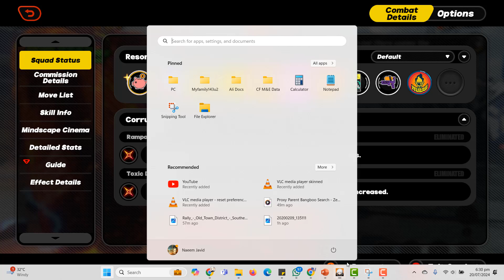Construction Ruins: Frontline | Zenless Zone Zero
Zenless Zone Zero - Construction Ruins
Construction Ruins is the third accessible zone in Hollow Zero. Learn how to unlock Construction Ruins, details for each stage, the best characters, and all its rewards!

Steps to Unlock:
Complete Chapter 2.
Clear Old Capital Metro: Edge.
Complete the Street Lost to Memory commission.
Talk to Ray at Scott Outpost to officially unlock the Construction Ruins.
Construction Ruins Stage Info
Construction Ruins Stages:

Frontline
Interior
Heartland
Core
Frontline Details and Walkthrough
Stage Info:

Rec. Level: Level 30
Best Elements: Ether, Electric
Elements to Avoid: Physical, Fire
Best Characters:

Attack: Anton
Stun: Anby
Support: Nicole, Rina
Anomaly: Grace
Enemies:

Floor 1:
Autonomous Support Unit - Guardian MK II
Floor 2:
Unknown Corruption Complex
Floor 1 Walkthrough
Free Resonium: Start with a [Research] Resource Conversion and a random set of Resonium. This increases your damage for each 100 Gear Coins spent.
The Opportunist: Offers to lend Gear Coins. Borrowing comes with positive and negative effects.
Linear Path: Follow the path to the right, defeat enemies, collect Gear Coins, and obtain an Artifice Resonium (optional).
Three-Path Area: Navigate paths carefully; moving to one tile makes another inaccessible.
First Boss: Defeat Guardian MK II to proceed.
Floor 2 Walkthrough
Borrow More Coins: Meet The Opportunist again; borrow more Gear Coins or ignore.
Claim Rewards: Collect rewards, especially if you finished the first floor with an S grade.
Disappearing Tiles: Similar to Floor 1, navigate carefully as paths disappear.
Second Boss: Defeat Unknown Corruption Complex to complete the stage.
Interior Details and Walkthrough
Stage Info:

Attack: Anton, Zhu Yuan
Stun: Anby
Support: Nicole, Rina
Anomaly: Grace
Enemies:

Floor 1:
Floor 2:
Greta - Overclocked
Floor 3:
Unknown Corruption Complex
Floor 1 Walkthrough
Research Resonium: Increase party damage with Resource Conversion Resonium.
The Opportunist: Offers Gear Coins; borrowing comes with both benefits and obligations.
Three-Row Path: Navigate carefully as rows or columns disappear based on movement.
Shop: Spend Gear Coins for value out of the Research Resonium.
First Boss: Defeat two Guardian MK II to proceed.
Floor 2 Walkthrough
The Opportunist: More offers; choose wisely.
First Area Reward: Collect rewards before proceeding.
Second Area: Similar to Floor 1; navigate carefully.
Second Boss: Defeat Greta - Overclocked to proceed.
Floor 3 Walkthrough
The Opportunist: Same as Floor 2; avoid borrowing Gear Coins at this point.
First Area: Collect rewards and items.
Second Area: Navigate the 5-row layout carefully.
Final Boss: Defeat Unknown Corruption Complex to complete the stage.
Recommended Resonia
Use Electric and Ether Resonia:

Best Resonia Effects:
Amplification Bracelet: Agents with Zap deal 25% more Electric DMG.
Conductive Coil: Dealing Electric DMG grants all squad members 1 stack of Zap.
Electric Baton: Inflicting Shock on an enemy grants all squad members 10 stacks of Zap.
More effects listed...
Consider Getting Dodge Resonia:

Best Resonia Effects:
Hard Hat: Using Dodge increases the Agent's DEF by 20% for 5s.
Rugby Ball: On triggering a Perfect Dodge, all squad members gain 1 stack of Agility.
More effects listed...
Most Resonia Appear Randomly:

Random Resonia: Most Resonia are random unless indicated in the Shop or special event tiles.
Construction Ruins Rewards
First Clear Rewards:

Frontline:
Inter-Knot Credit x600
Polychrome x80
Boopon x1
Investigation Point x1000
Withered Crystal: Ink-Yellow x400
Interior:
Inter-Knot Credit x600
Polychrome x80
Withered Crystal: Ink-Yellow x600
Investigation Point x1500
Heartland:
Inter-Knot Credit x600
Polychrome x80
Investigation Point x1500
Core:
Inter-Knot Credit x600
Polychrome x80
Withered Crystal: Ink-Yellow x1000
Investigation Point x1500
Regular Rewards:

Frontline:
Investigation Point x1250
Bangboo Algorithm Module x9 - 10
Bangboo System Widget x3 - 4
Withered Crystal: Ink-Yellow x200
Denny x1200
Interior:
Investigation Point x2500
Bangboo System Widget x8 - 11
Withered Crystal: Ink-Yellow x300
Denny x2000
Heartland:
Investigation Point x3000
Bangboo System Widget x10 - 13
Denny x2815
Core:
Investigation Point x3500
Bangboo System Widget x13 - 16
Withered Crystal: Ink-Yellow x500
Denny x3380
Zenless Zone Zero Related Guides:

All Hollow Zero Zones:

Qualification Assessment
Old Capital Metro
Construction Ruins
Abandoned Skyscraper